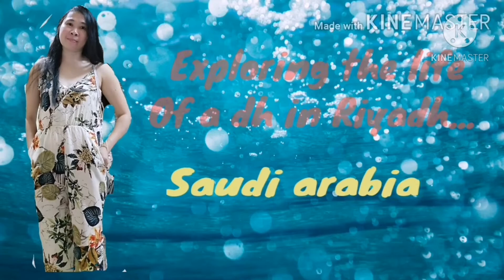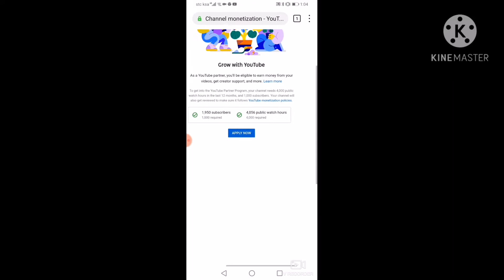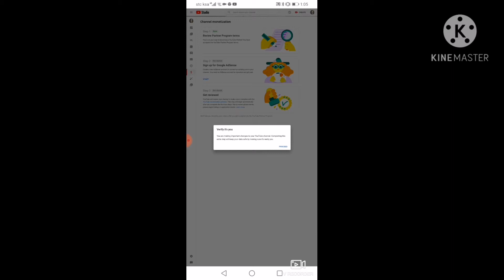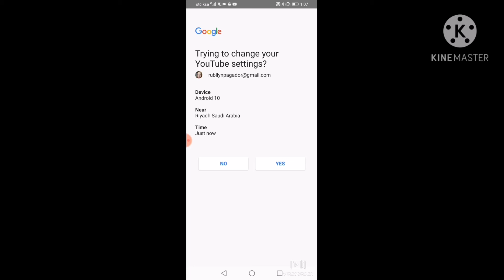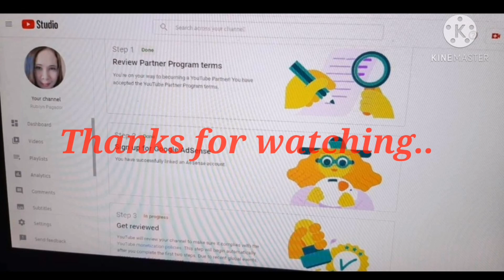OMG MONETIZED IN JUST ONE DAY... /SHARING ON HOW TO APPLY MONETIZATION..